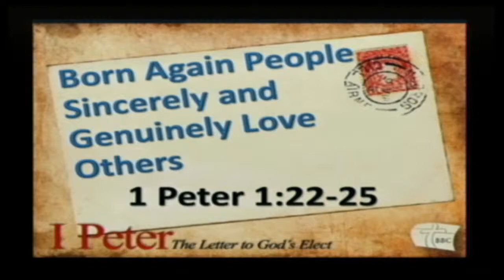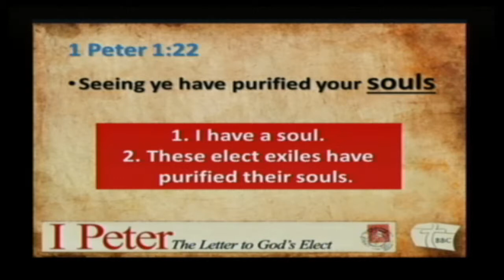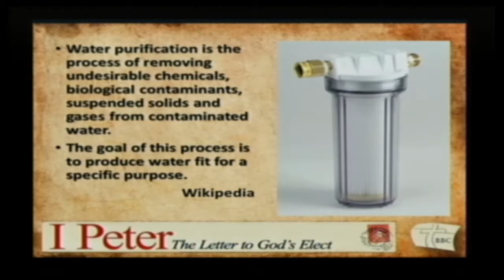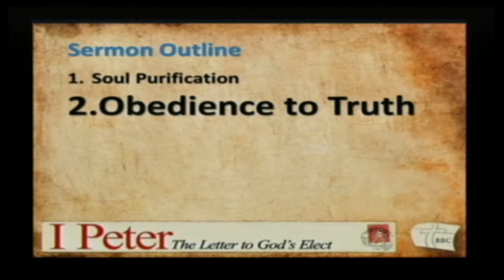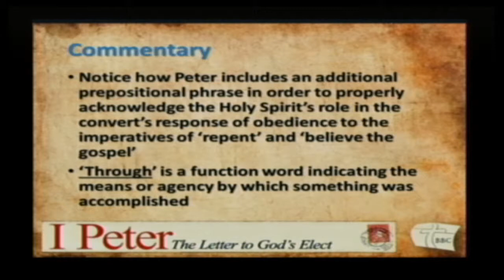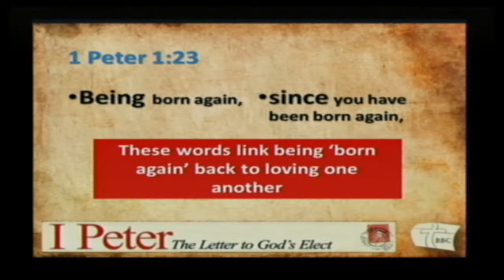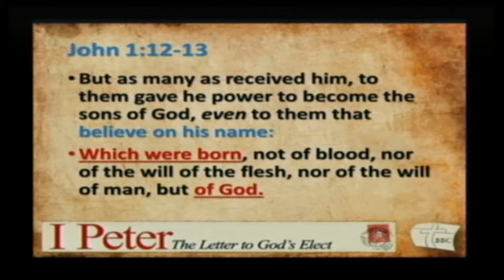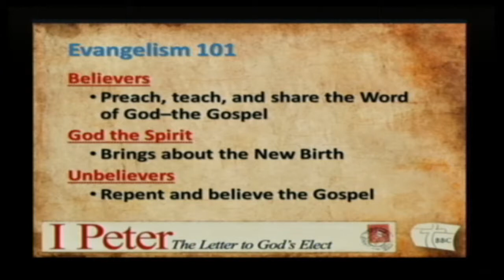Born Again People Sincerely and Genuinely Love Others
In v. 22-25 Peter connects being born again to a genuine and sincere love for the brethren and then links conversion to the preaching of the Gospel (the incorruptible seed) and the Sovereign work of the Holy Spirit.